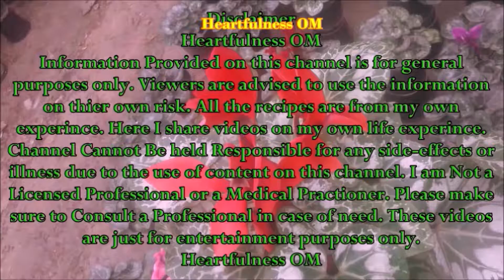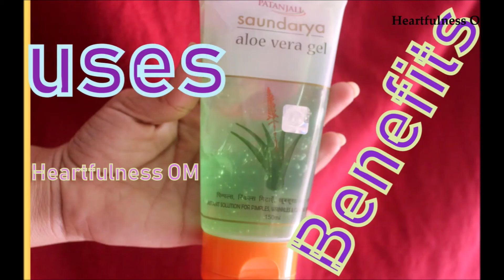LAKME 9 TO 5 Naturale Liquid Eyeliner | Review | Demo | Heartfulness OM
Click on Show more to open description box  :)Hello my lovely friends.Welcome to my Product Review Video . Please Subscribe to my channel for more videos on Cooking, Beauty, Hairstyles, Hair care, My Vlogs, Desi Market, Gardens and Lots more.Below I am giving you some of my videos links If u wanna watch than click on the link. :)

Heartfulness OM
xoxoxo